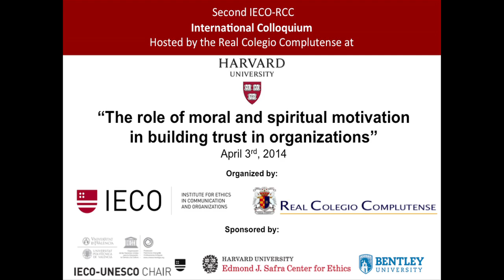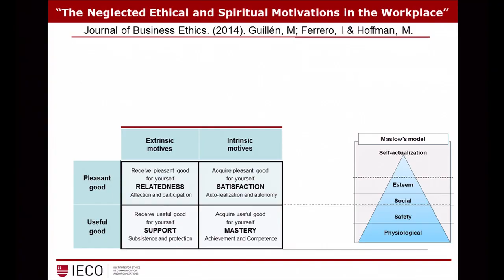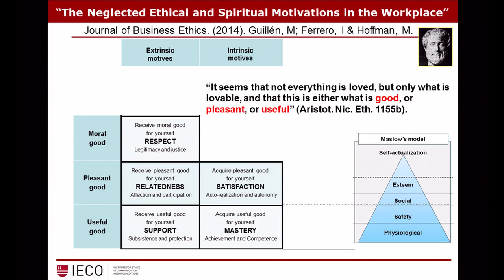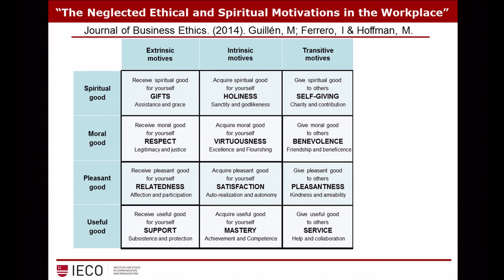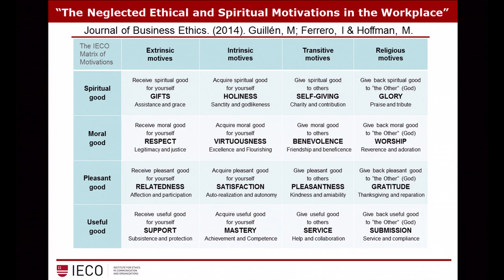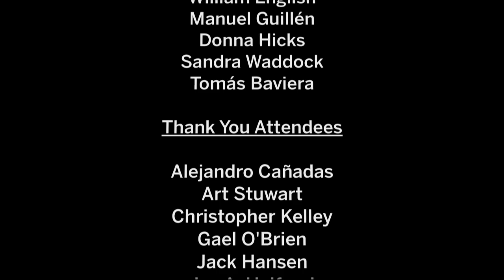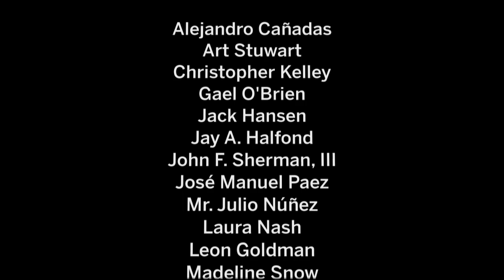The role of moral and spiritual motivation in building trust in organizations | IECO - RCC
On April 3rd, 2014, the second IECO-RCC International Colloquium addressed the topic "The role of moral and spiritual motivation in building trust in organizations". It was organized by the Institute for Ethics in Communication and Organizations (IECO) and the Real Colegio Complutense (RCC) at Harvard University. The searching for a better understanding of human motivation in the workplace inspired a lively discussion among the speakers and the audience.

The guest speakers were:
- William English, PhD, Edmond J. Safra Center for Ethics, Harvard University (Moderator).
- Manuel Guillén, PhD, IECO-UNESCO Chair, Valencia University.
- Donna Hicks, PhD, Weatherhead Center for International Affairs, Harvard University.
- Sandra Waddock, PhD, Carroll School of Management, Boston College.
- Tomás Baviera, PhD, Institute for Ethics in Communication and Organizations (IECO).